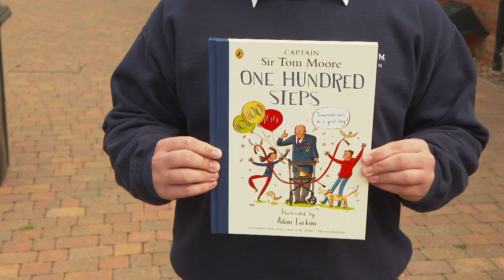Captain Sir Tom Moore has his life turned into a book | Newsround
Captain Sir Tom Moore has had his story brought to life in a new picture book with illustrations by Adam Larkum. Since he raised more than £32 million for the NHS walking 100 laps of his garden before his 100th birthday in April, Captain Tom has been very busy. He's been knighted by the Queen, interviewed by lots of people and even celebrated being 100 years old.

Here we have everything for an inquisitive mind – do you want to know what’s going on in the world? Complex stories explained in a way that makes sense to you? Well, you’re in the right place!

New videos released every week on Monday, Wednesday and Friday.

To watch the daily bulletins head to the BBC iPlayer and to get involved with votes and have your say on a news story head over to the Newsround website.